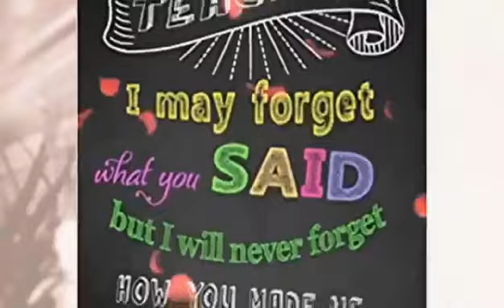Promoting my Youtube Channel in the Countryside and my great Backhoe Experience with Eca and Friends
Special Thanks to Sio and colleagues who allow us to experience a joy ride with the Backhoe